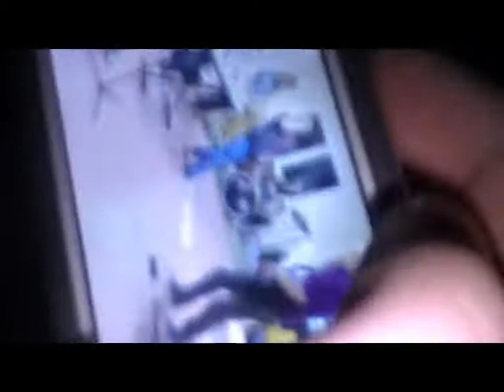Captum - Biały Chodnik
Pierwsze nagranie... także prosimy o wyrozumiałość. Ale prosimy też o obiektywną ocenę :)

Pasik na saxie i Arcisz na basie... to nie jest ich profesja... ale o tym jest właśnie ten utwór ;]

Tekst jest o niczym i oczymś... trzeba znaleźć jego drugie dno :]

Paweł Arciszewski - wokal
Marcin Turłaj - gitara
Michał Pasiecki - bas
Jacek Kaczkowski - sax
Paweł Brzuszek - perka
Maciej Uścinowicz - klawisz